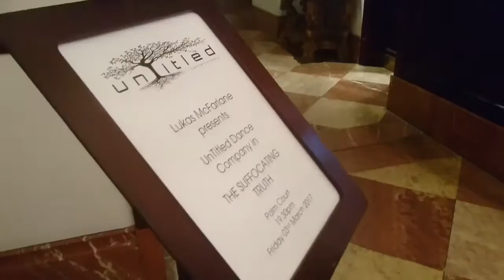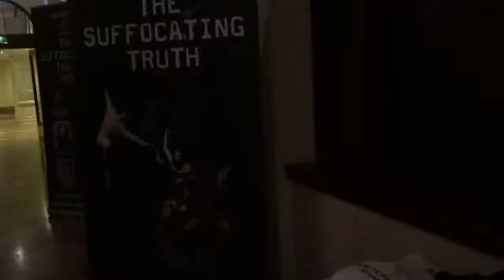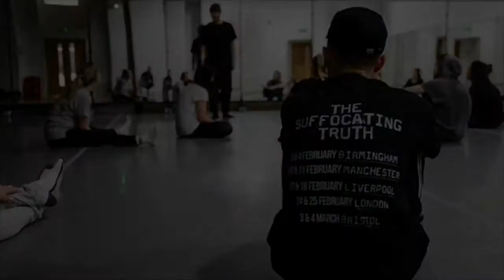Lukas McFarlane's Creating The Suffocating Truth | Part 8 BRISTOL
Part 8 of my new VLOG mini series giving a behind the scenes look at how the creation process went for my new show 'The Suffocating Truth' which toured the UK February 2017. From rehearsals to backstage on tour, nowhere else can you get a first person point of view of me and my company UnTitled and the day to day of creating a show.